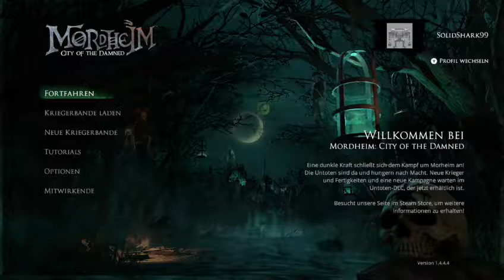Let´s Play Mordheim City of the Damned: Tag 66 Es wird weiter vorbereitet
Die Vorbereitigungen auf der letzten Kampagnemission laufen immer noch. Mal schauen was meine Reikländer diesmal für ein Abenteuer erleben.